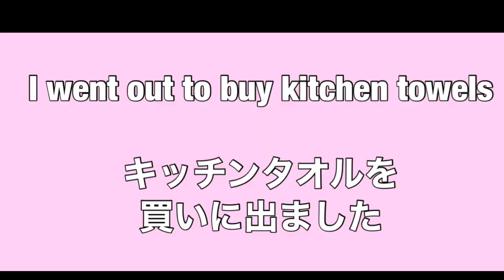シニアvlog USA/70代夫婦の日常／朝のカプチーノ／グランパの天ぷら／grandpa's tempura cooking/shopping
もう立春で嬉しいですね〜
まだレストランは閉まっているので、グランパに天麩羅を作ってもらい、おうち食堂を楽しみました。日系アメリカ人で、日本食は修行中ですが、美味しかったです。
Grandpa is a Japanese American. He tries to cook Japanese dinner for his wife(from Japan)😓